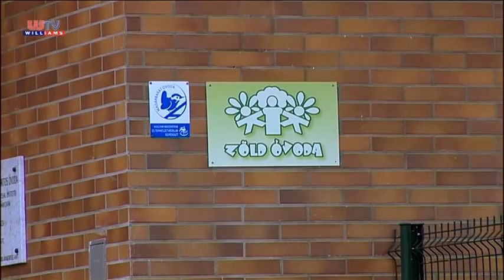2015 05 01 Williams Hiradó ÓVODAI BEIRATKOZÁS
Szeptembertől minden 3. életévét betöltött kisgyermeknek kötelező az óvodai nevelésben részt venni. A törvényi változásokról, a beiratkozás rendjéről, idejéről, a szükséges okmányokról, valamint a körzethatárokról is nyilatkozott a címzetes főjegyző.